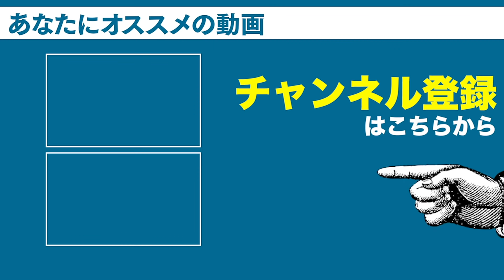【裏技】平方完成の時短テクニックでライバルに差をつけろ！！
DLはこちらから↓
iOS版
『勉強はコスパ最強の遊びだ』
■講師紹介